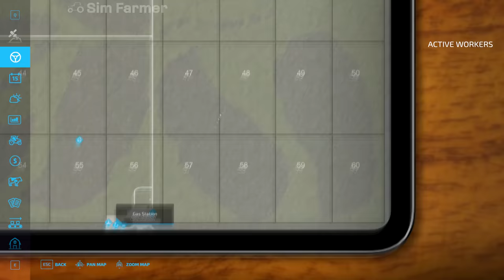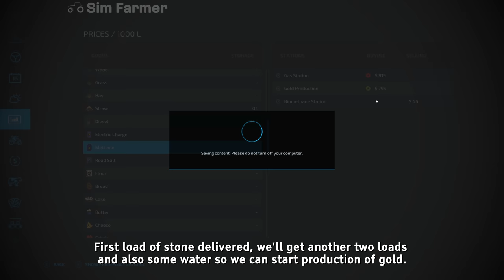Digging For Gold, Buying The Gold Production & Harvesting Beans The Western Wilds #13 FS22 Timelapse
FS22 Digging for gold, buying the gold production and harvesting beans is the next part in the Western Wilds timelapse series on Farming Simulator 22. We start the day off harvesting our field of soybeans. We take the soybeans to sell and use some of the money we make to buy a new John Deere sprayer. We use the new sprayer to spray herbicide on our canola field to kill off the weeds. We then clear another load of trees so we can get enough money to buy a ripper bucket and tanker to transport methane. We take methane from the BGA and buy the gold production building which uses methane. The next job is to dig stones from our land using the new ripper bucket to take to the gold production so we can start producing gold. We finish the day off tending to our cows and taking slurry to the BGA.

👍Many Thanks To My Channel Members for the Support:
👨‍🌾FARM HAND Level Supporters:

▶ 1. 00:00 Jones Meadow: Last dream

▶ 2. 03:34 Sum Wave: Oh baby

▶ 3. 06:57 Maiwan: Safe place

▶ 4. 11:28 Sum Wave: Only me and you

▶ 5. 15:21 Tomas Skyldeberg: Blazing star